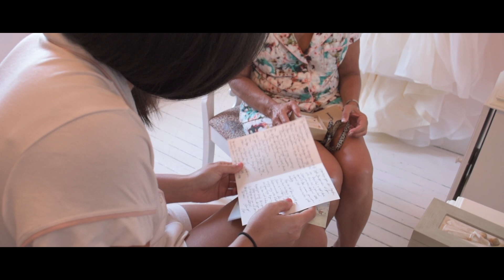Larren & Jim's Wedding @ 20 West. Newburgh, IN.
Venue - 20 West. Newburgh, IN

Equipment used. NIkon D750, D800, D5500, DJI Phantom 3, Glidecam HD 2000, Zoom H1.